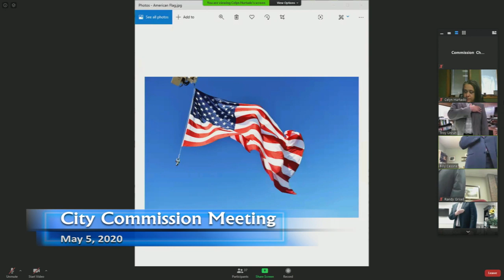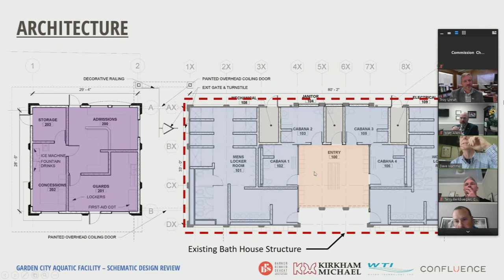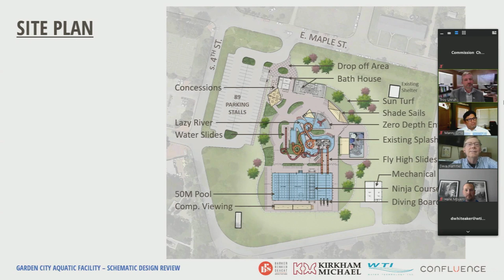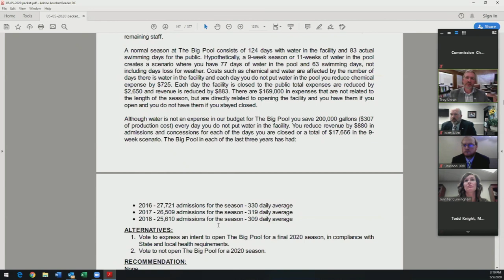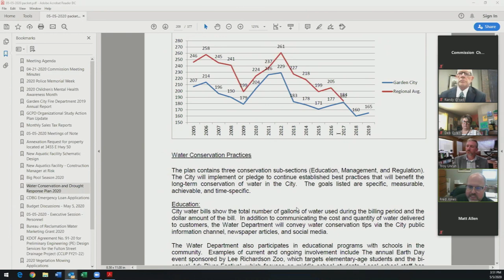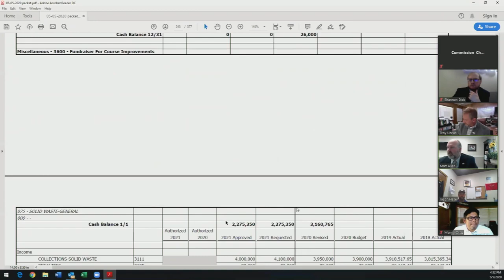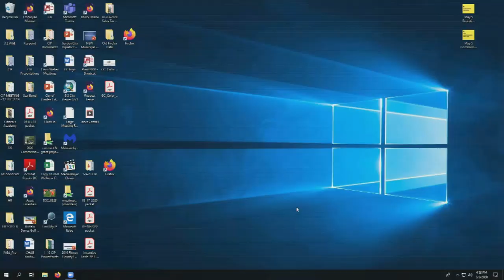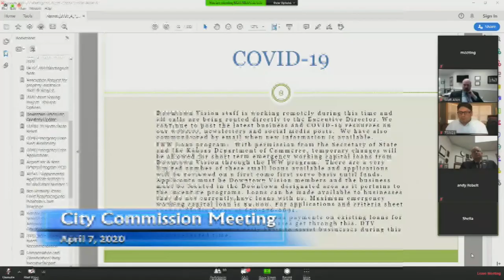May 5, 2020 City Commission Meeting